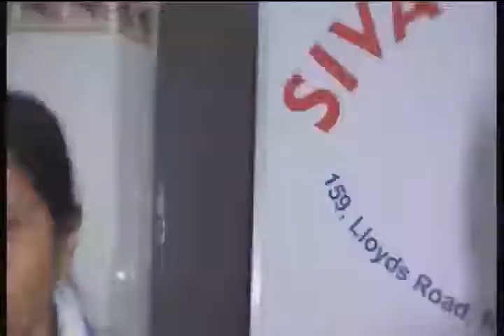Puberphonia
Uploaded by Dr. M. Kumaresan
Reputed ENT Surgeon & Author
Siva ENT Head & Neck Hospital